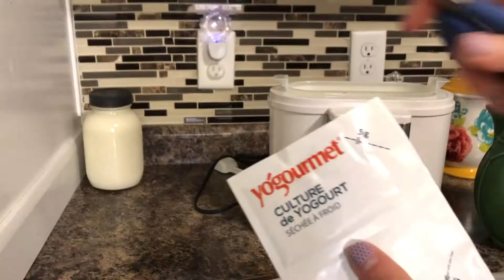HOW TO MAKE RAW BUTTER! AND buttermilk, kefir, yogurt, and clabber, from the milk left over!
In this video I show you how I make raw butter from milk, and then what I do with the leftover skim milk. I save the butter milk that comes out of the cream that I whip into butter for making buttermilk pancakes. Then all the skim milk that is left after the cream is taken off I can do many things with. I feed some to my animals, I can make yogurt from it, or kefir, and I can let the raw milk sit on the counter at room temperature where it will clabber and make like a sour yogurt or sour cream, but its not cream its milk.

All of this is done with raw milk, to do all of this with dairy from the store you would need to buy cream and you can make butter and have leftover butter milk, but it will not be raw. You can buy milk at the store to make yogurt too, but you cannot set pasteurized milk on the counter to make clabber, it must be raw and have all the live enzymes (that get killed in pasteurization) to clabber (ferment) at room temperature.

Here is the lovely background music for this video...